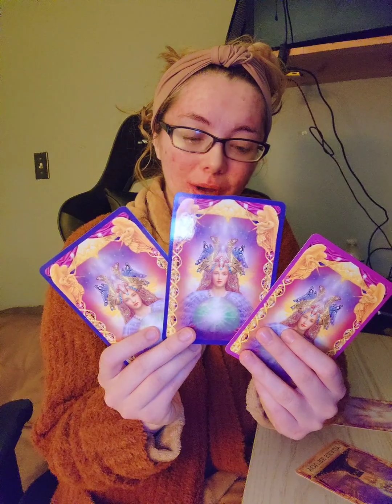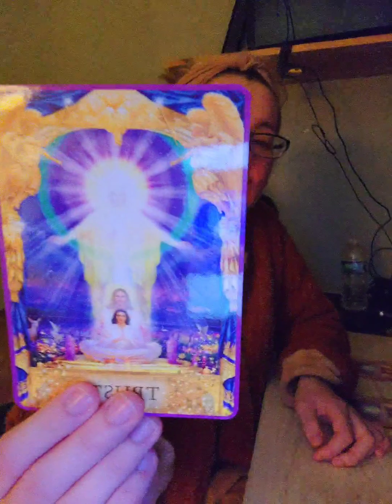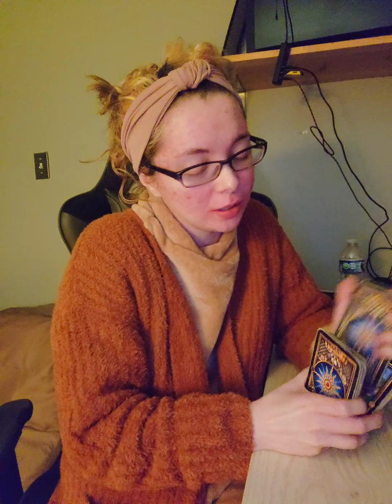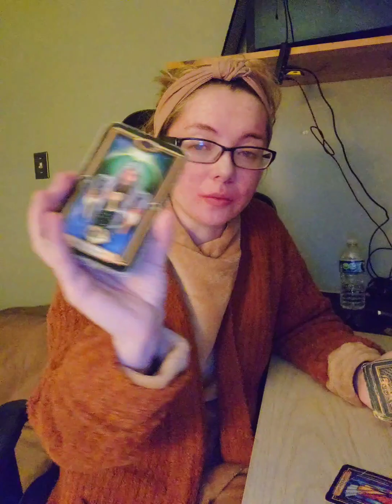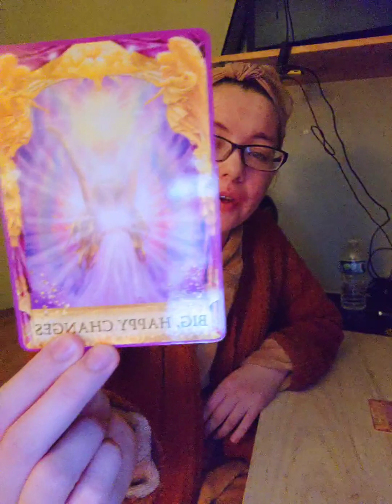Angel Messages Pick A Card😇